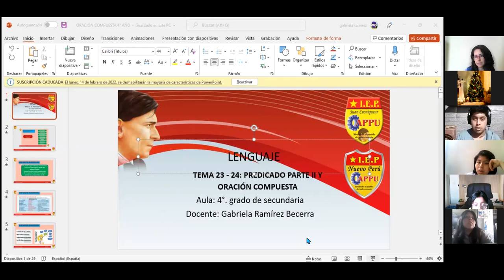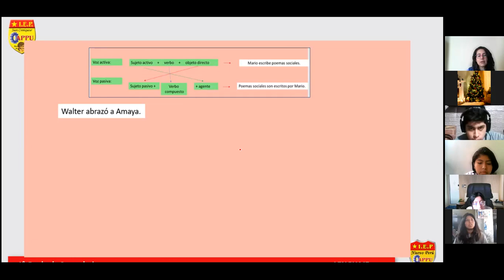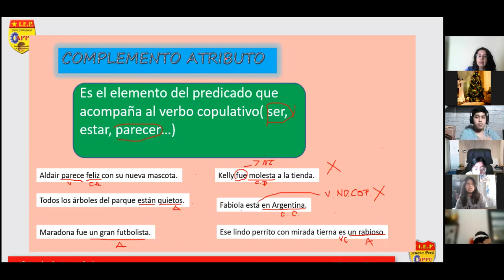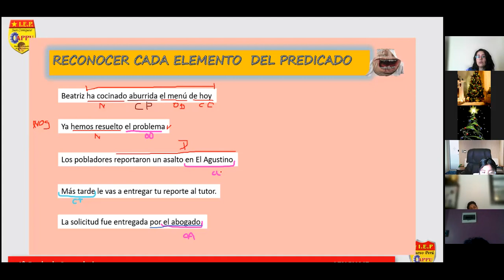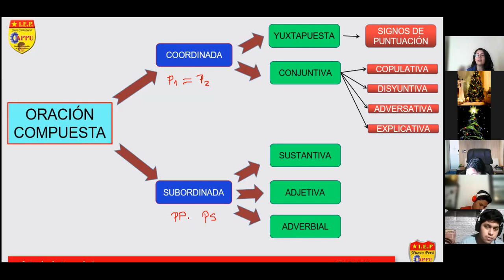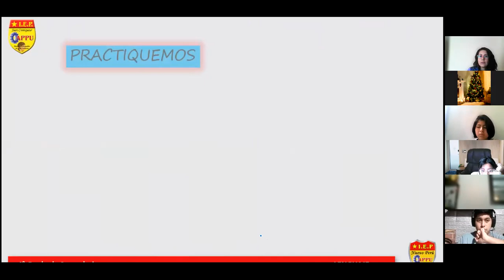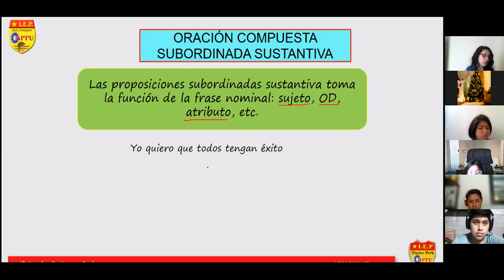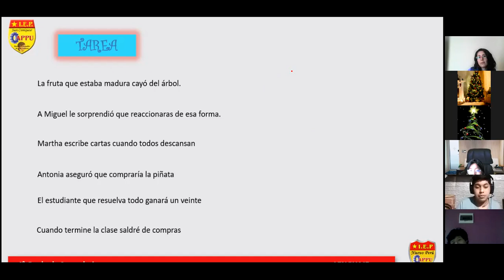LENGUAJE PRE- 2